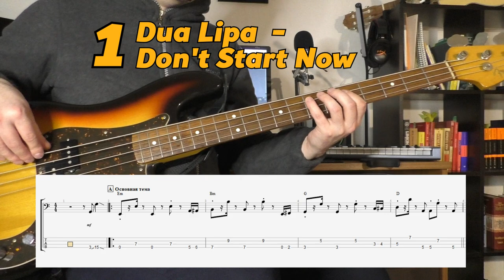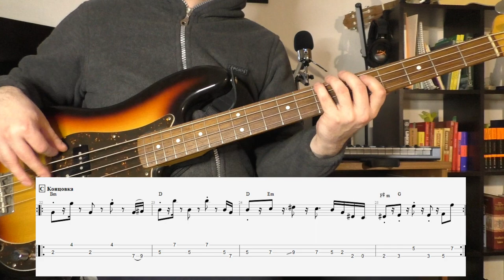Коммерческий фанк | Dua Lipa - Dont Start Now🤩